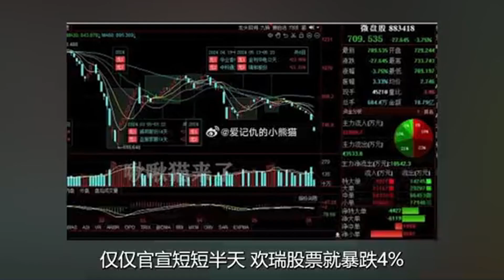397.杨紫的商业价值究竟有多恐怖？《长相思2》还没开播广告冠名就断层第一 ,杨紫 ,娱乐 ,长相思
397.杨紫的商业价值究竟有多恐怖？《长相思2》还没开播广告冠名就断层第一  ,杨紫  ,娱乐  ,长相思

Documents are used as "Fair-used"